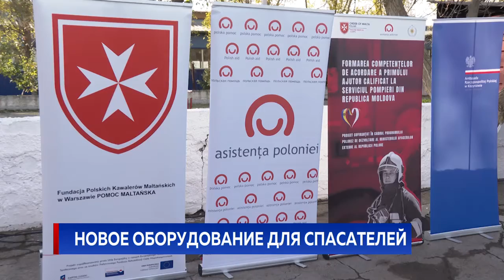НОВОЕ ОБОРУДОВАНИЕ ДЛЯ СПАСАТЕЛЕЙ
Аптечки для оказания квалифицированной медицинской помощи, раскладные кровати, защитные маски, носилки, палатки, инструменты и оборудование, необходимые для спасательных операций. Сегодня Генинспекторат по чрезвычайным ситуациям получил от Фонда Мальтийского медицинского корпуса и правительства Польши партию всего необходимого спасения людей. Все это распределят по территориальным подразделениям.